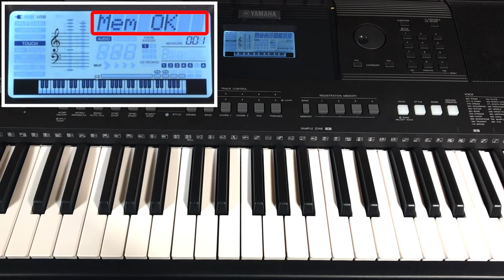Memorizing Your Favorite Settings (Registration Memory)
Quick Tutorial Video